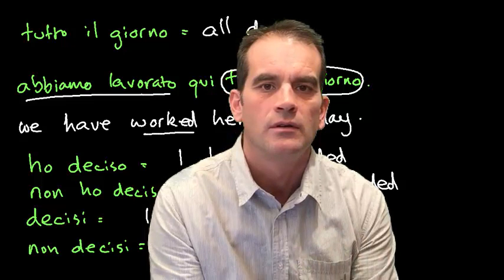Il Present Perfect è Toscano (2). Lesson 143. Corso di inglese.